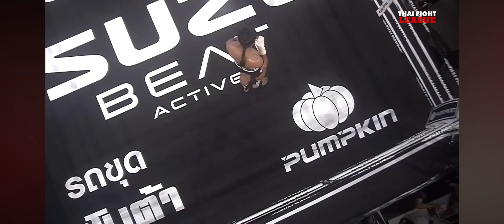Muay Thai. Thai Fight. Thailand 🇹🇭 v Iraq 🇮🇶